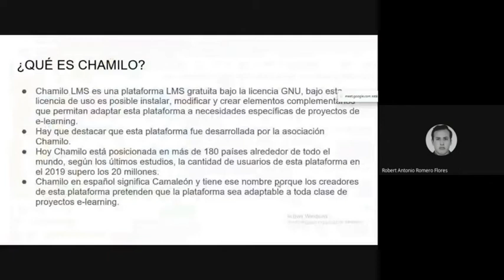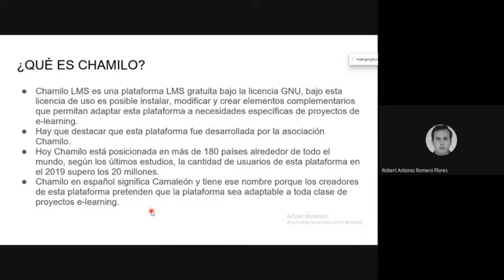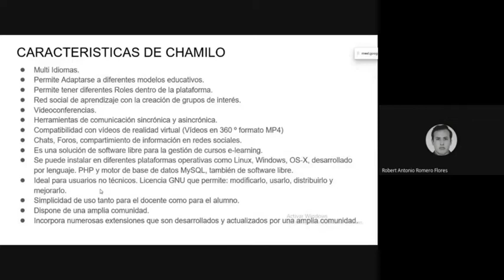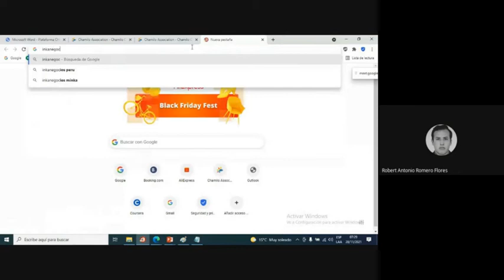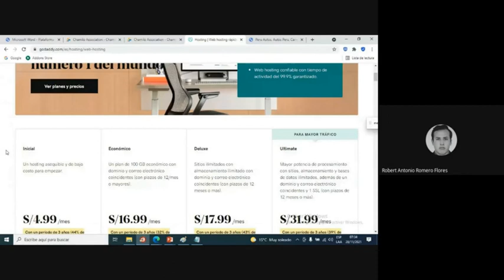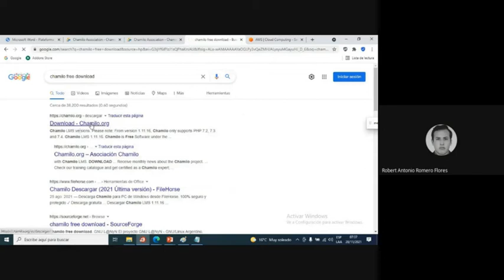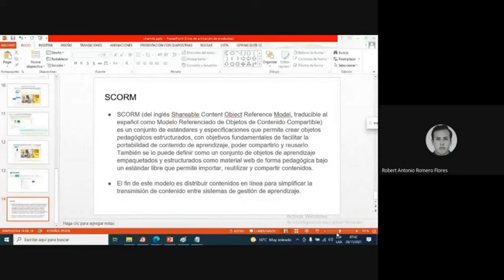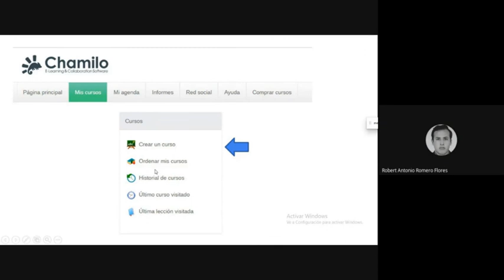Chamilo Parte 1: Introducción, hosting y creación de cuentas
video tutorial de Chamilo, donde se explica las ventajas de utilizar este LMS, condiciones de hosting, instalación y creación de cuentas en campus chamilo.